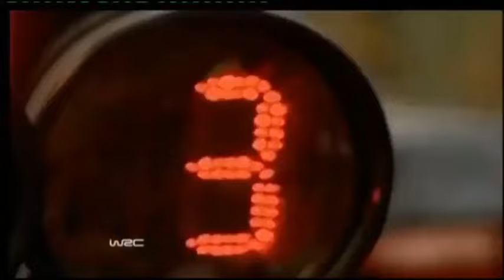Colin Mcrae Crashes - Wales Rally GB 2001